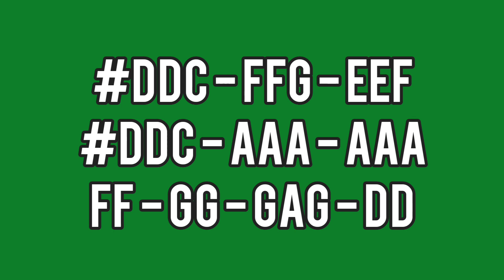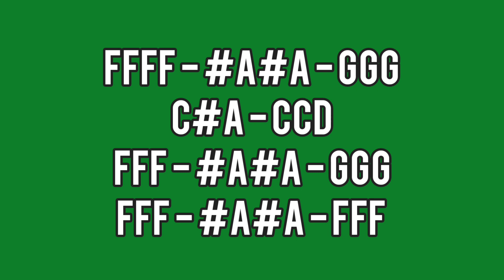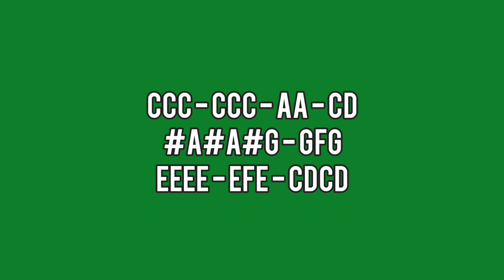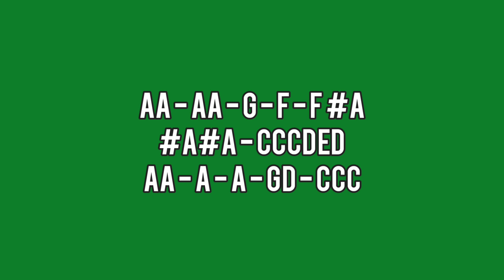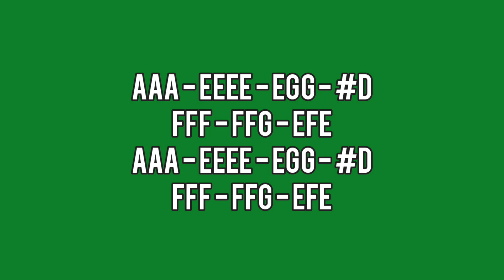PASENSYA NA - JJAC MUSIC - LYRE CHORDS ONLY - SIMPLE LYRE CHORDS 2023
AbangerzVlog